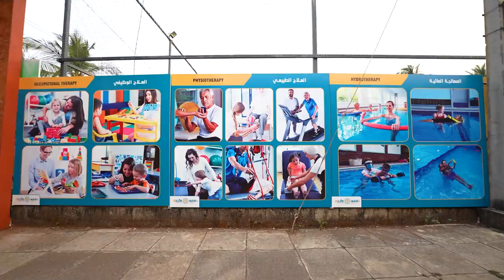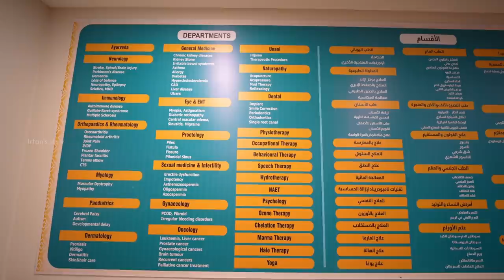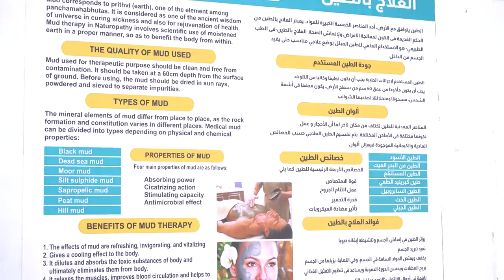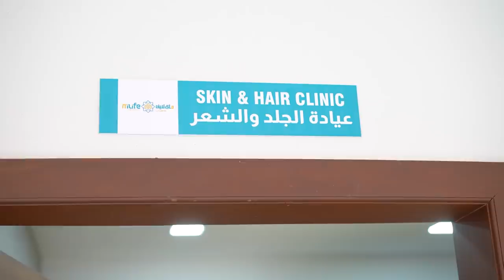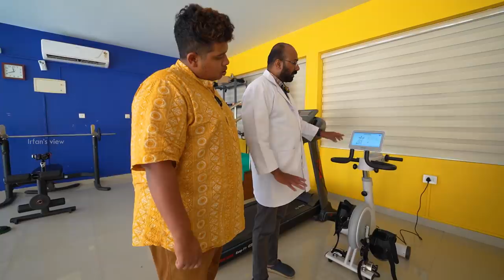Cupping Therapy at Kerala, MiLife Medicity - Irfan's View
✳️MILIFE ✳️

All new packages on offer now.

✴️ AC One Bed room / villa at 4800  per day With all 3 meals + Evening Tea & snacks For two person

✴️Package comes with all of these treatments as per the condition

Ayurvedic treatments
 🔸Full body oil massage/Abhyangam
🔸Head massage
🔸Steam bath
🔸 Kizhi
🔸 Nassyam
🔸 Karnapooranam
🔸Shirodhara
🔸Shirovasthi
🔸Tarpanam
🔸Vasthi
🔸Tarpanam
🔸Vamana
🔸Virechana
🔸Vasthi
🔸Raktha moksha
    etc..
2. Head pricking therapy
3. Accupunture
4. Foot Reflexology
5. Yoga
6. Hijama, Dry/wet cupping
7. Physiotherapy
8. Occupational therapy
9. Speech therapy
10.Mud therapy
11. Hydrotherapy

 🔴NB:- Bystander can avail all these treatments for an extra 40% payment.

Gratis Amenities.
⭕Free  Laundry services
⭕ Free High speed Wi-Fi
⭕ Swimming pools
⭕ Gym
⭕ Children play area
⭕ Restaurants
⭕ Parking Area
⭕ Badminton court

Payable Amenities
⭕ Beauty Saloon
⭕ Taxi Services
⭕ Care takers service
⭕ Dental care
⭕ Laboratory
⭕ Ayurveda pharmacy
⭕ Skin & Hair Clinic
⭕ Ozone & Chelation Treatments

All foods are available free of cost & included in the package from the resort  restaurant , Delicious and hygienic.

MiLife Medicity is located in Kottakkal, Kerala. This place is known for many therapies like cupping, leech therapy, physiotherapy, Accupuncture  etc. This place is suitable for people who has problems in Spine, brain and also bones.

MiLife Medicity
Kottakkal , Malappuram ( Dt )  Kerala, India